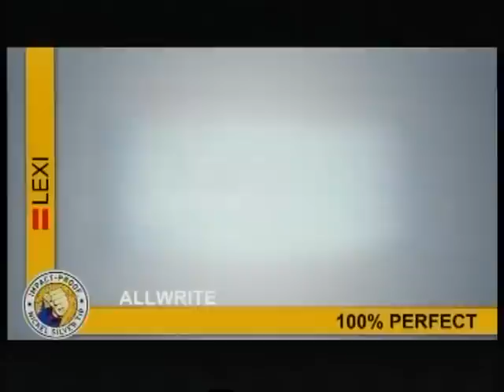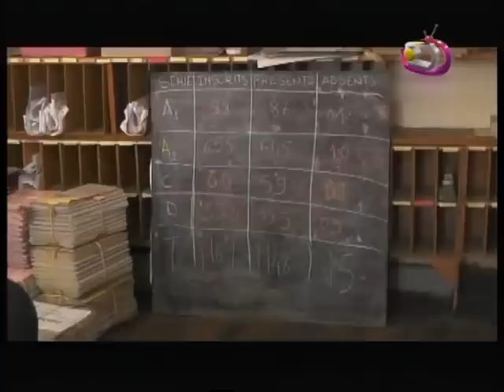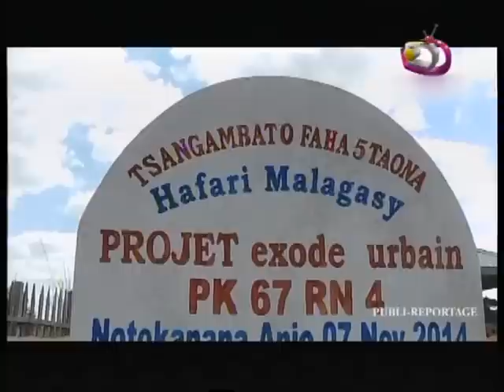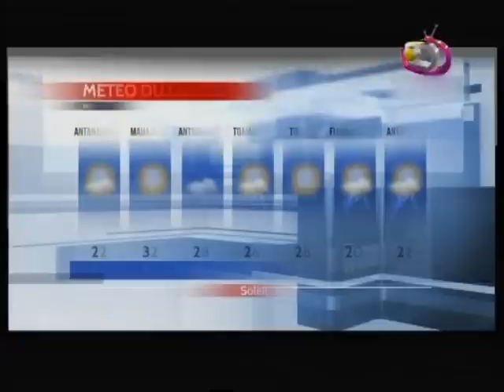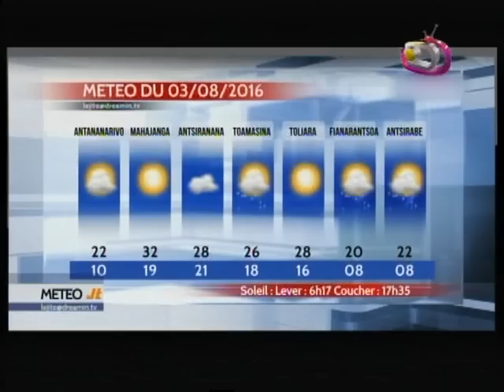LE JITE DU 02 AOUT 2016